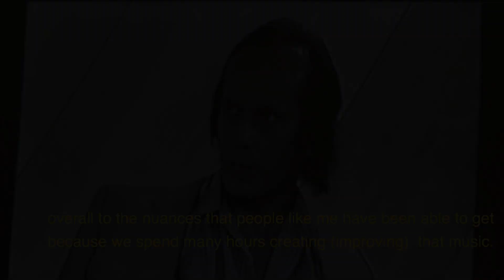What happens if you stop playing for a couple of months ? /Q&A 68 flamenco guitar lessons/Ruben Diaz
^Ex.1/ 00:01
Ex.2/ 01:52
Ex.3/ 09:52
Ex.4/ 04:38 topic